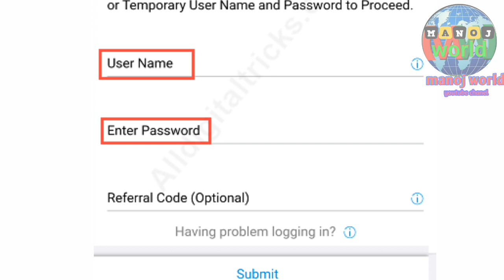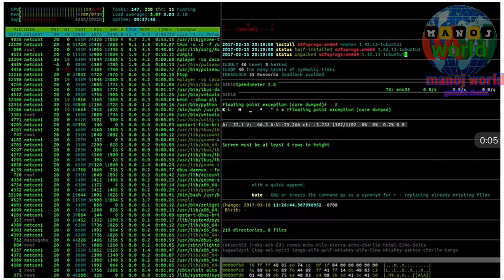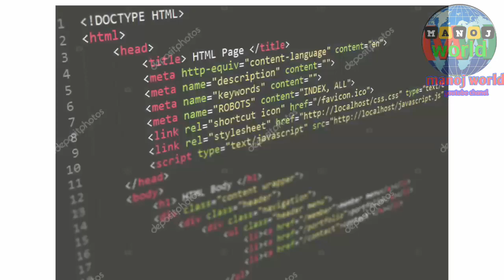କ୍ୟାପଚା କଣ ଏହା କାହିଁକି ବେବହାର କରା ଯାଇ????? What is captcha?how it work।।by manoj world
Hi friend am manoj today am soing you

CAPTCHA or Completely Automated Public Turing test to Tell Computers and Humans Apart is a technique to distinguish between humans and computers. CAPTCHAis mainly used as a security check to ensure only human users can pass through. Generally, computers or bots are not capable of solving a captcha.

You're using your computer to purchase tickets to see a concert at a local venue. Before you can buy the tickets, you first have to pass a test. It's not a hard test -- in fact, that's the point. For you, the test should be simple and straightforward. But for a computer, the test should be almost impossible to solve.

This sort of test is a CAPTCHA, an acronym that stands for Completely Automated Public Turing Test to Tell Computers and Humans Apart. They're also known as a type of Human Interaction Proof (HIP). You've probably seen CAPTCHA tests on lots of Web sites. The most common form of CAPTCHA is an image of several distorted letters. It's your job to type the correct series of letters into a form. If your letters match the ones in the distorted image, you pass the test.Why would anyone need to create a test that can tell humans and computers apart? It's because of people trying to game the system -- they want to exploit weaknesses in the computers running the site. While these individuals probably make up a minority of all the people on the Internet, their actions can affect millions of users and Web sites. For example, a free e-mail service might find itself bombarded by account requests from an automated program. That automated program could be part of a larger attempt to send out spam mail to millions of people. The CAPTCHA test helps identify which users are real human beings and which ones are computer programs.

One interesting thing about CAPTCHA tests is that the people who design the tests aren't always upset when their tests fail. That's because for a CAPTCHA test to fail, someone has to find a way to teach a computer how to solve the test. In other words, every CAPTCHA failure is really an advance in artificial intelligence.

Let's take a closer look at exactly what a CAPTCHA is in the next section.­